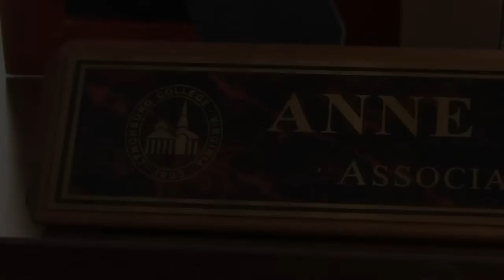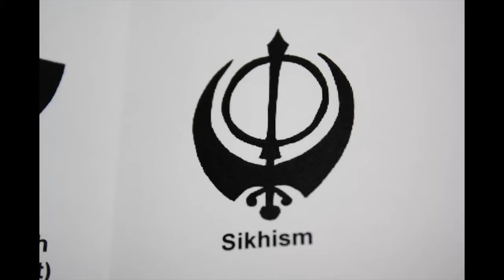Lynchburg College Spiritual Life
Ever wondered about the spiritual roots of which Lynchburg College was founded? Or maybe curious about getting involved in spiritual events here on campus? Multimedia Editor, Gina Grundman, sat down with Anne Gibbons and Rev. Stephanie McLemore to learn more about what LC spiritual life has to offer. And how here students are free to their own beliefs and faiths.